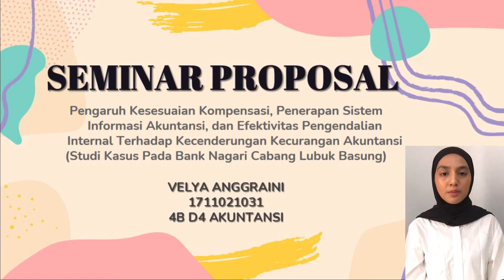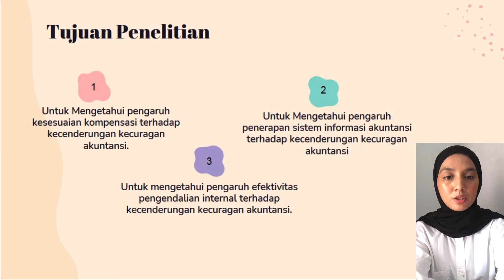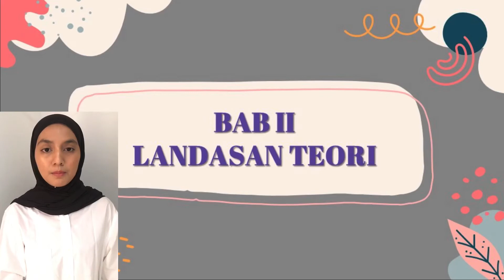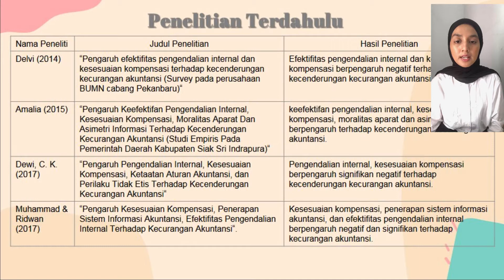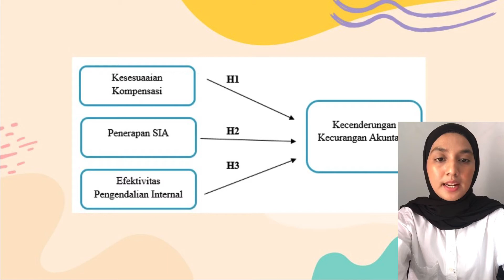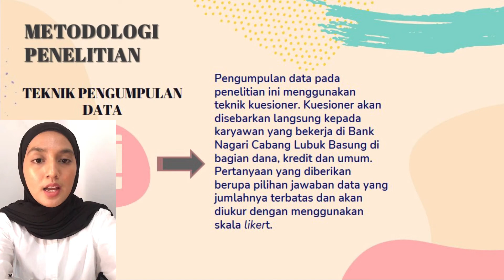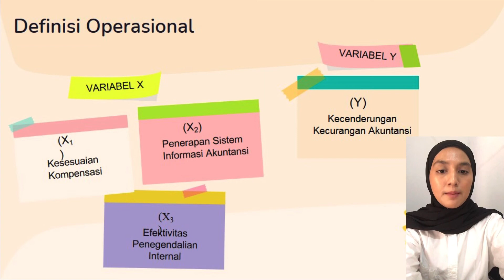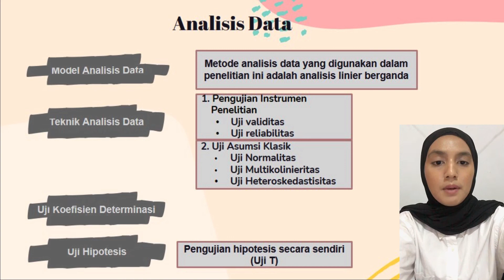VELYA ANGGRAINI_PROPOSAL PENELITIAN